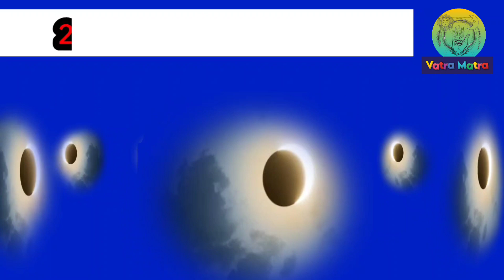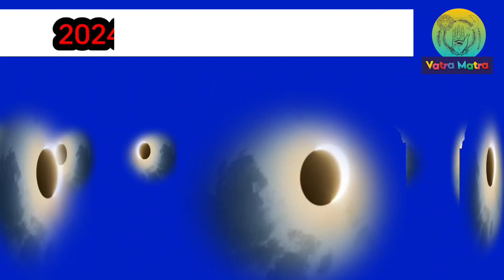2024 Ka Surya Grahan | Monday Surya Grahan Time | Surya Grahan Ke Baje Se Kya Baje Tak Padega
2024 Ka Surya Grahan | Monday Surya Grahan Time | Surya Grahan Ke Baje Se Kya Baje Tak Padega

Search Queries..
surya grahan april 2024
surya grahan kab hai
surya grahan time
surya grahan 8 tarikh
india surya grahan
april ka surya grahan
bharat mein surya grahan
surya grahan in india